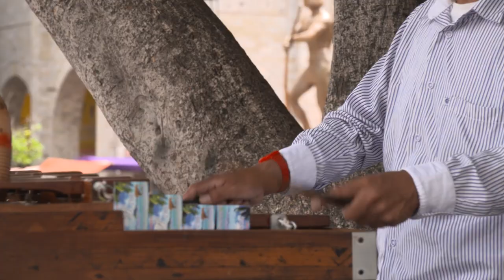The Soccer Academy - Guadalajara 2 - The Atlas & Pitaya Edition